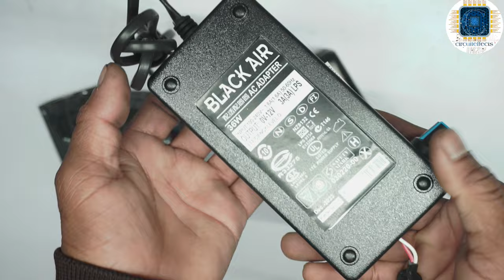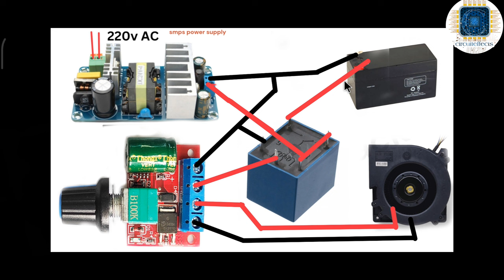high speed bolwer fan with power supply Speed Control for wood stove || 12v battery 🔋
lhellofriends 👋👋

please 👇

please

today videos

circuiteShop 🚛
cash on delivery

hi everyone ,